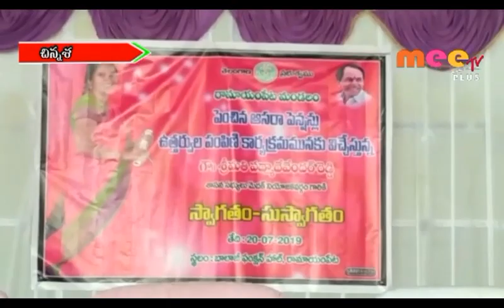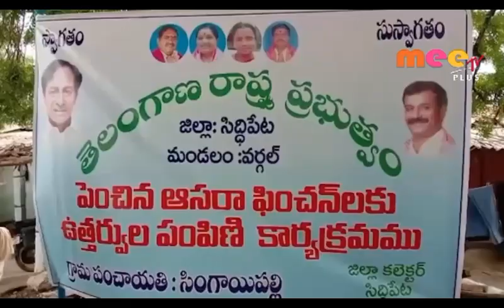రెట్టింపు ఆసరా //20.07.2019//MEETV NEWS//